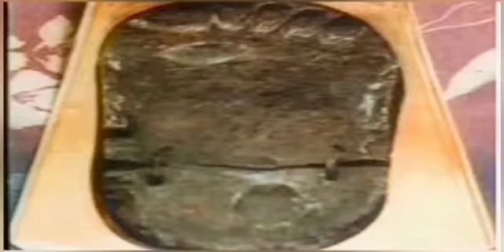Aap sa koi nahi Ya Rehmatallil Alameen|| itteba E Sunnat e Rasool ﷺ|| by Hassaan e Millat part-1